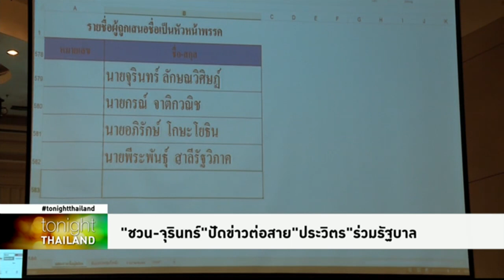Tonight Thailand - "จุรินทร์" ปัดข่าว “ชวน” ต่อสาย "ประวิตร" ร่วมรัฐบาล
รายการ Tonight Thailand ประจำวันที่ 16 พฤษภาคม 2562

"จุรินทร์" ย้ำทิศทางการเมืองของพรรคประชาธิปัตย์ รอประชุมกรรมการบริหารและส.ส.ของพรรคและส.ส. ปัดข่าว "ชวน" ยกหูคุย "ประวิตร" เพื่อร่วมรัฐบาล